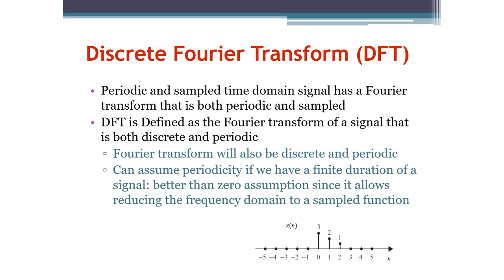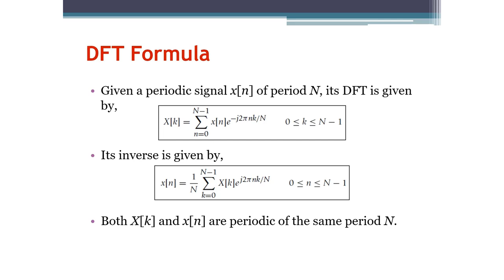Signals and Systems: Discrete Fourier Transform (Arabic Narration)